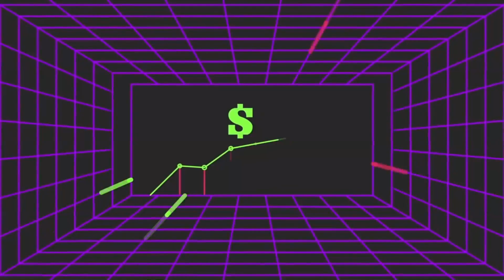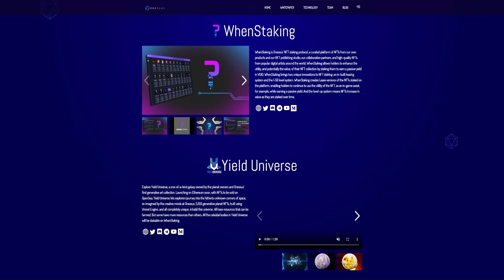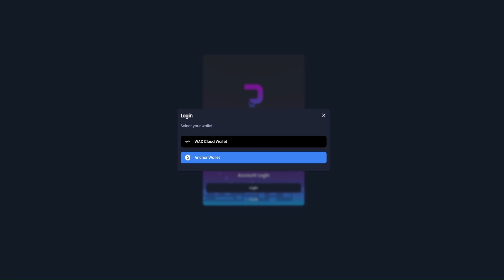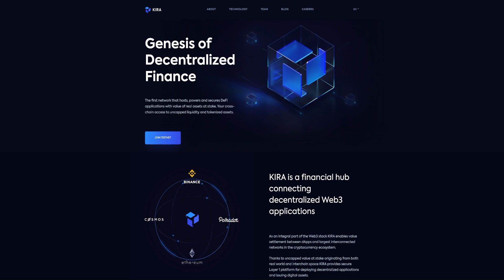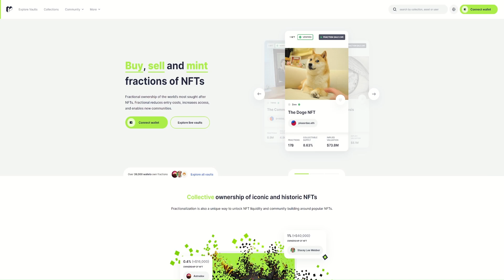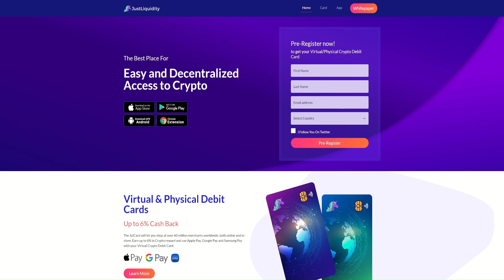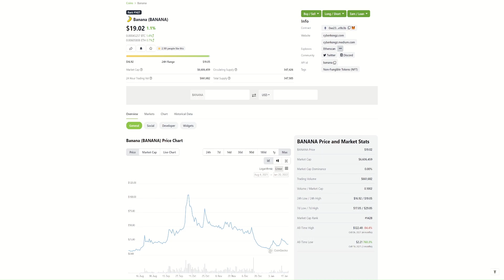NFT STAKING - Verdiene ein hohes passives Einkommen mit deinen NFTs!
Seit kurzem gibt es einige einzigartige Plattformen, die den Nutzen des NFT-Besitzes durch Staking erhöhen. Ich möchte dir von daher einige dieser Plattformen in diesem Video vorstellen.